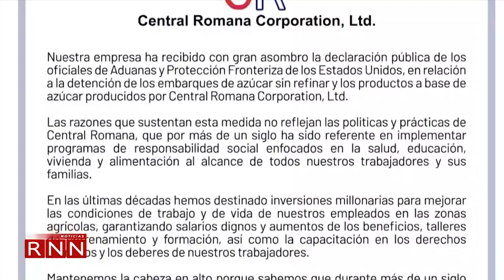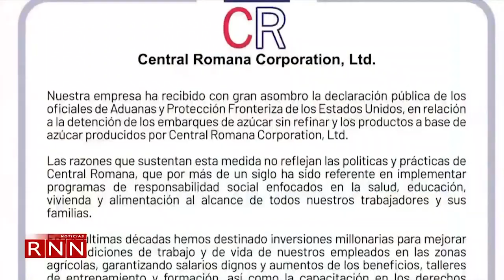Afirman medida de EE.UU. contra azucarera es tremendista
El presidente de la Comisión de los Derechos Humanos de la Cámara de Diputados, Juan Dionisio Restituyo, dijo que visitó los campos cañeros del Central Romana y encontró fallas a las condiciones laborales, pero no suficientes como para que Estados Unidos justifique el bloqueo.